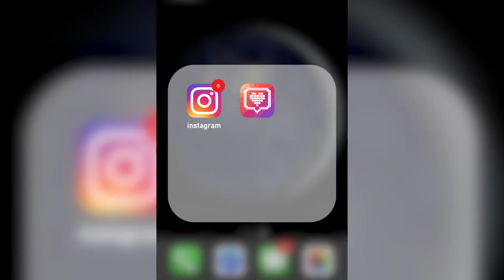LB手按涨1280x720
Get more Instagram followers and likes for free